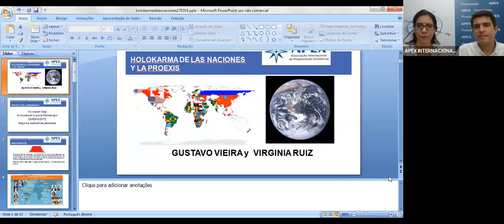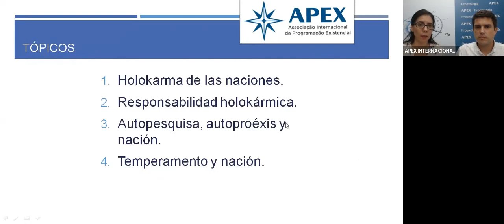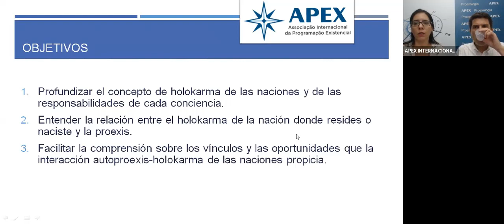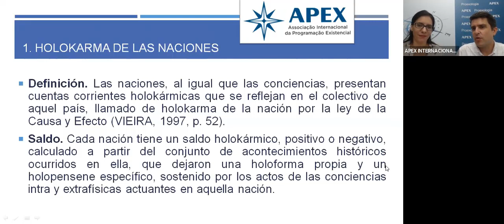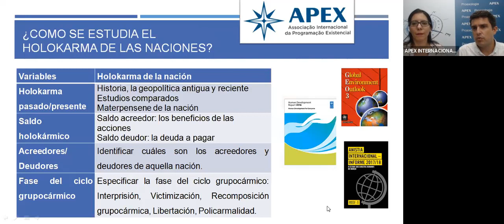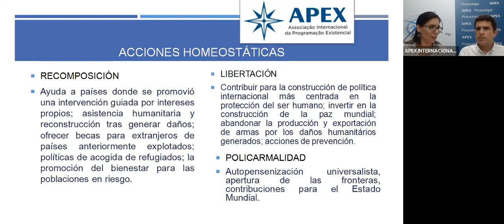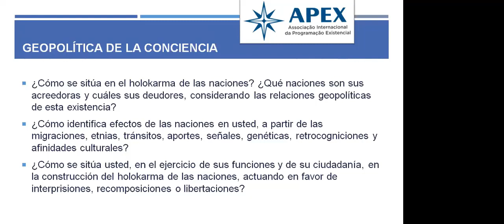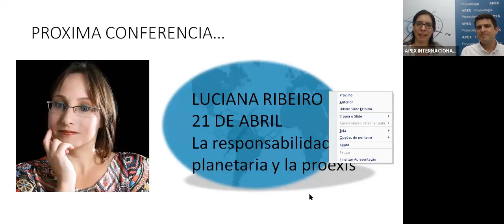Holokarma de las Naciones - Prof: Virginia Ruiz y Gustavo Vieira